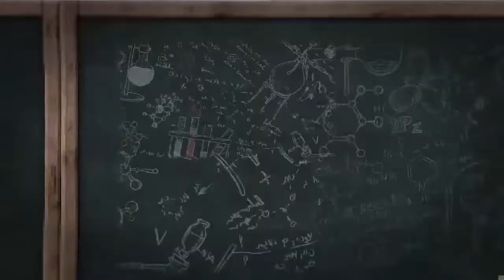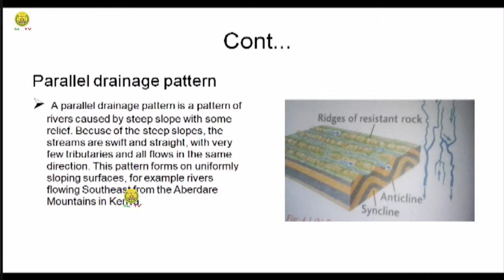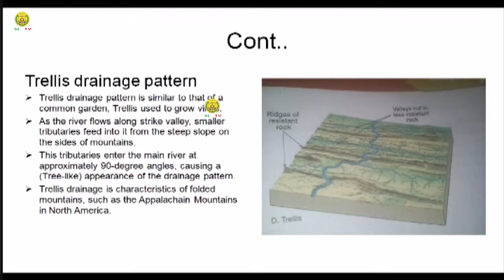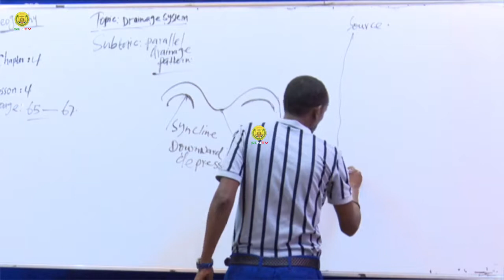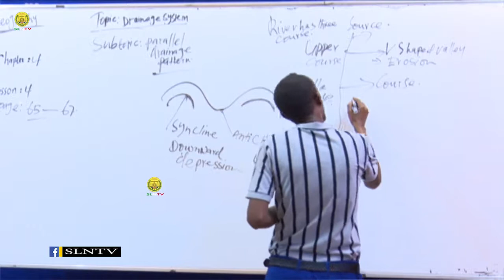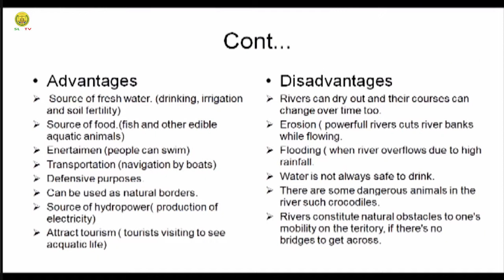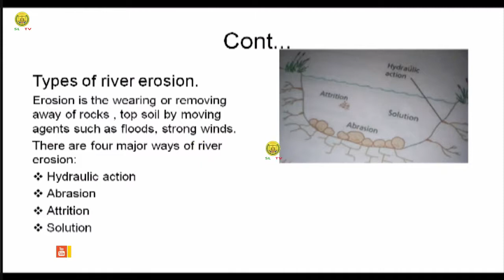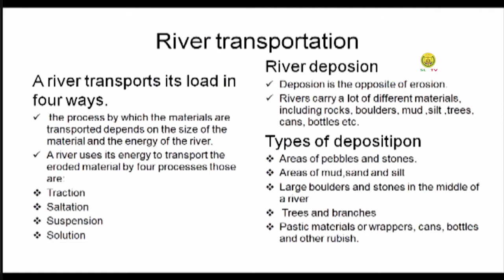Casharka 4-aad Geography "Form Two" Chapter-4 Axad. 14/06/2020